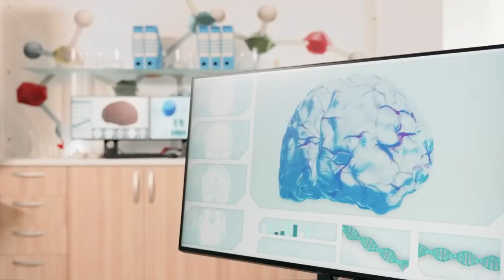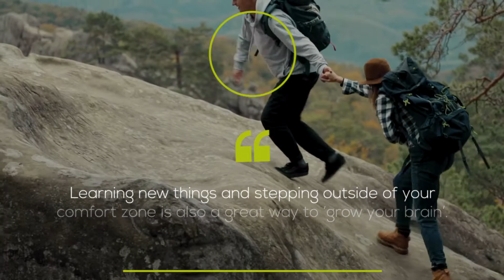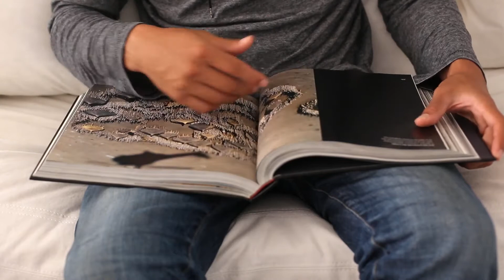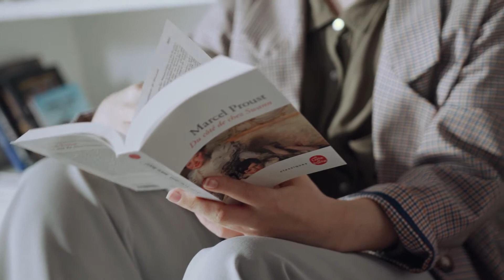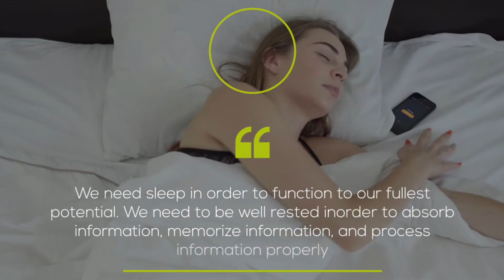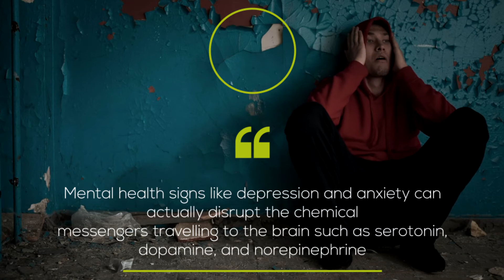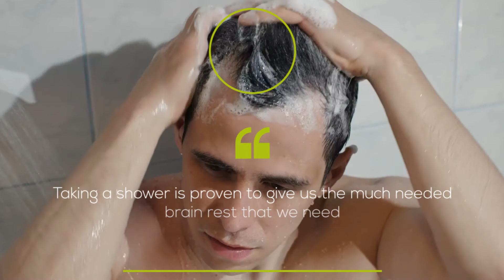10 Brain Boosting Hacks To Improve Your Mind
Brain boosting hacks for mind improvement has been a topic of interests for psychologists and scientists for decades. Everyone wants to be smarter, faster, better, and stronger, and with all of the distractions we come across on a daily basis, we need brain-boosting hacks now more than ever.

Improving your mind is no easy task, but once you're thinking from your boosted brain, you'll wonder why you didn't do it sooner. Use these easy-to-implement hacks throughout your day to not only unlock your brain's true potential over time, but to also allow you to be the smartest you on the spot!

Use these 10 brain boosting hacks to excel in school, your career, in your relationships, and in everyday life. In other words, take these 10 brain-improving hacks seriously, and you'll find yourself feeling like a super human.